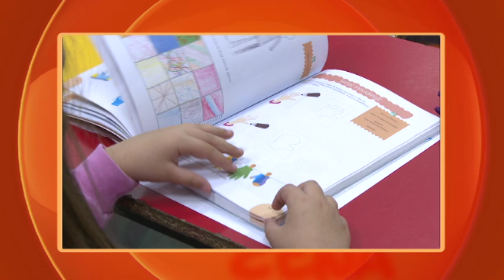Praktična žena - GLEDAĆETE - Epizoda 255